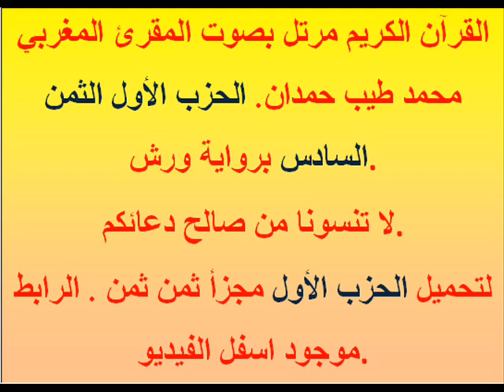القرآن الكريم مرتل بصوت المقرئ المغربي محمد طيب حمدان. الحزب الأول الثمن السادس برواية ورش.